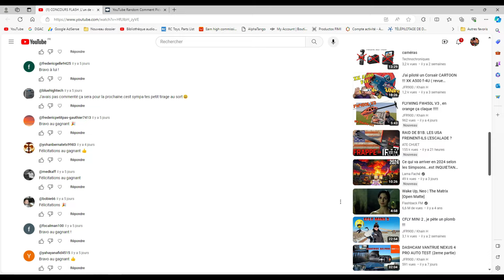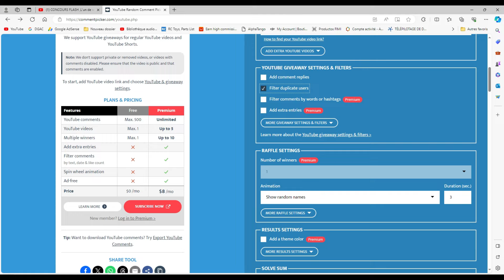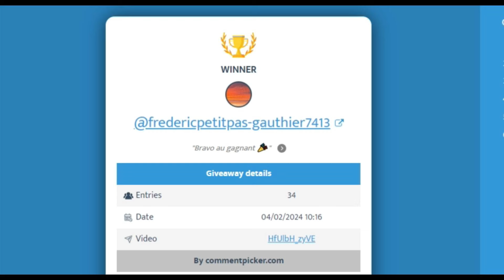Concours Flash , l'un de vous à gagné un drone !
CKIKAGANIÉ ?
le gagnant doit me contacter à cette adresse
et si possible de me payer 5 euro de frais pour l'envoi , j'ai oublié de le dire dans la video ..oupsss !
Faites un don à la chaine ce qui permet de contribuer aux tests et bien sur faire des concours